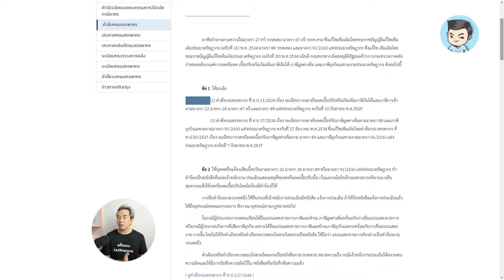ถ้ารายได้เกิน 1.8 ล้านบาท แต่ไม่จด VAT จะเจออะไรบ้าง? ภาษีมูลค่าเพิ่ม | ภาษี ONLINE EP.24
รายได้เกิน 1.8 ล้านบาทแล้ว แต่ยังไม่ได้จด VAT เลย แบบนี้จะเจออะไรบ้าง แล้วจะต้องจัดการยังไงนะ ? ลองฟังคำตอบได้ในคลิปนี้เลยครับ

อันดับแรกเลย เราต้องมาทำความเข้าใจเรื่องนี้กันก่อนเลย นั่นคือ เรื่องของการจด VAT ครับ สำหรับธุรกิจที่จด VAT จะต้องมีเงื่อนไขสำคัญอยู่ 2 ข้อตามนี้ครับ นั่นคือ

1. ธุรกิจเราได้รับยกเว้น VAT หรือเปล่า
2. ธุรกิจเรามีรายได้เกิน 1.8 ล้านบาทต่อปีไหม?

เน้นอีกทีนะครับ รายได้ คือ รายได้ นั่นคือสิ่งที่ได้รับมาก่อนที่จะหักต้นทุนครับ ถ้าหลังหัก มันจะเรียกกว่ากำไร ดังนั้นการนับรายได้ ดูที่รายได้ที่ได้รับเลยครับ

สรุปอีกที หากธุรกิจเราไม่ใช่ธุรกิจที่ยกเว้น VAT แล้วเรามีรายได้เกิน 1.8 ล้านบาทต่อปี แบบนี้ก็ต้องจดแน่นอนครับ ดังนั้นเช็คให้ชัวร์ด้วยนะครับ

โดยกฎหมายมีการกำหนดให้ผู้มีรายได้จากการขายหรือให้บริการเกินกว่า 1.8 ล้านบาทต่อปี ต้องจดทะเบียนภาษีมูลค่าเพิ่ม (ยื่นแบบ ภ.พ.01) ภายใน 30 วัน นับจากวันที่มีรายได้เกิน 1.8 ล้าน ซึ่งถ้าหากใครรู้ตัวเร็วรีบยื่นจดทะเบียนภาษีมูลค่าเพิ่ม (VAT) ก่อนหมดเวลากำหนด ก็หายห่วงเรื่องการถูกปรับแล้วล่ะครับ ซึ่งพอจดแล้วก็จะมีหน้าที่ต่าง ๆ ตามมาทีต้องทำไม่ว่าจะเป็นการออกใบกำกับภาษี ทำรายงานต่างๆ และก็นำส่งภาษีมูลค่าเพิ่มทุกเดือนด้วยแบบ ภ.พ. 30 ครับ

ใครสนใจเรื่องนี้ดูคลิป ศึก12ภาษี เรื่อง ภาษีมูลค่าเพิ่มได้เลยครับ

ทีนี้เรามาคุยกันต่อว่า ถ้าผ่าน 30 วันแล้ว แต่ยังไม่ได้จด VAT เลยมาจนถึงวันนี้จะต้องเจออะไรบ้าง คำตอบก็คือ เจอทั้งหมด 3 เรื่องนี้ครับ

1. เราจะต้องเสียภาษีมูลค่าเพิ่มจากส่วนที่เกิน 1.8 ล้านบาท เป็นต้นไปครับ เช่น ถ้าขายได้ 2,00,000 ก็จะเสียส่วนที่เกิน คือ 200,000 บาทครับ x 7% จะเป็น 14,000 บาทครับ

2. เบี้ยปรับตรงนี้มีหลายกรณีครับ ถ้าหากเป็นเจ้าหน้าที่สรรพากรประเมิน แบบนี้จะไปได้สูงสุดคือ 2 เท่าเลย แต่สามารถขอลดเบี้ยปรับได้ครับ อันนี้ขึ้นอยู่กับความล่าช้าครับ ยิ่งจดช้า โอกาสลดเบี้ยปรับก็จะน้อยลงครับผม (ถ้ายื่นเองจะอยู่ที่ประมาณ 2-20%) อันนี้แนะนำคุยกับเจ้าหน้าที่ สามารถทำคำร้องของดหรือลดเบี้ยปรับได้ในแต่ละกรณี (คำสั่งกรมสรรพากรที่ ท.ป. 81/2542)

3. เงินเพิ่ม (หรือดอกเบี้่ย) 1.5% ต่อเดือนครับ นับตั้งแต่เดือนที่เกิน ทยอยคิดเป็นรายเดือนไปเรื่อย ๆ

ส่วนรายละเอียดเพิ่มเติม ลองฟังได้ในคลิปนี้เลยครับ
0:00 Intro
0:43 ความรู้เบื้องต้นเกี่ยวกับภาษีมูลค่าเพิ่ม
1:37 รายได้เกิน 1.8 ล้านบาท ไม่หักต้นทุนนะ
2:00 เมื่อรายได้เกิน 1.8 ล้าน ต้องทำอะไร
2:28 เกิน 1.8 ล้านบาท นับยังไง?
3:14 3 เรื่องที่ต้องเจอเมื่อรายได้เกินแล้วไม่จด VAT
3:20 ภาษีที่ต้องเสียจากส่วนที่เกิน 1.8 ล้านบาท
4:07 เบี้ยปรับ = บทลงโทษที่ทำผิด
5:24 เงินเพิ่ม = ดอกเบี้ย 1.5% ต่อเดือน
6:08 เอาภาษีซื้อที่เคยจ่ายมาใช้ย้อนหลังได้ไหม?
6:58 สรุป

พรี่หนอมทำรายการ ภาษีONLINE เป็นรายการตอบปัญหาภาษีและแชร์เทคนิคดี ๆ เกี่ยวกับการจัดการการเงินและภาษี เจอกันประจำก่อนใครได้ที่ Line OA @TAXBugnoms ครับ

มาเป็นเพื่อนกันได้ที่นี่